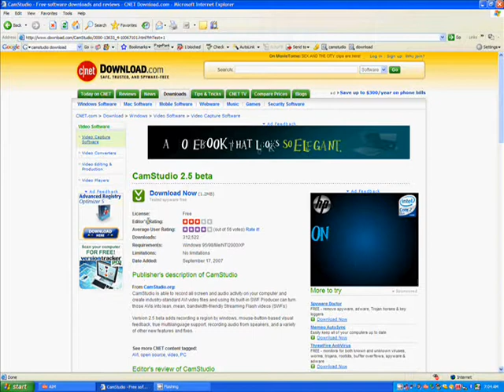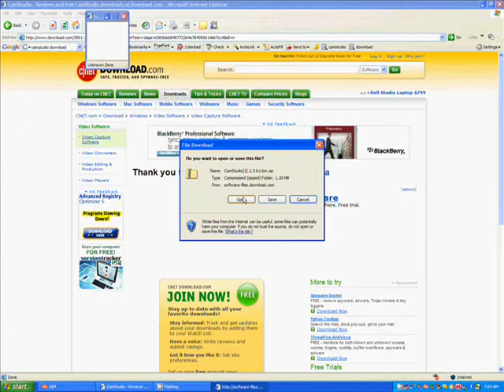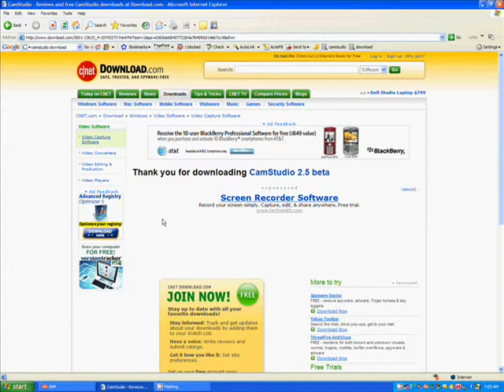How To Get Camstudio 2.5 Beta Free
this tutorial teaches you how to download camstudio 2.5 beta free.